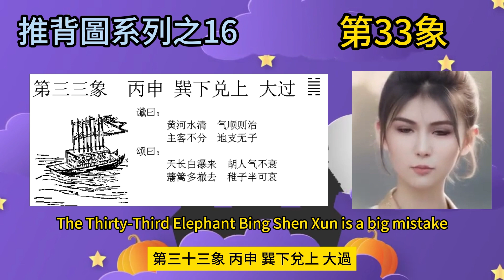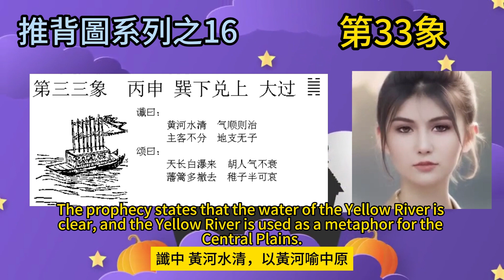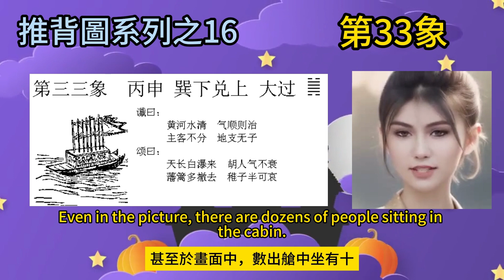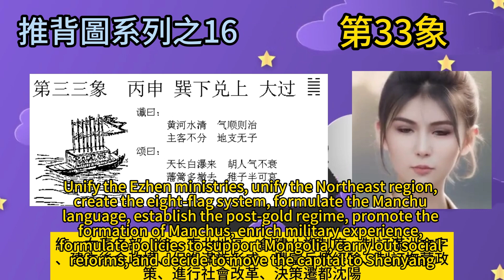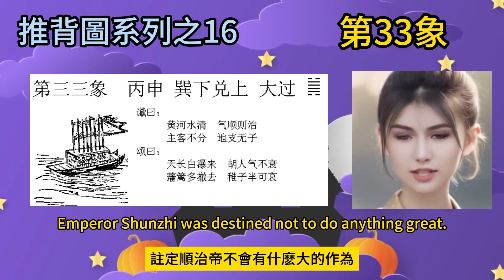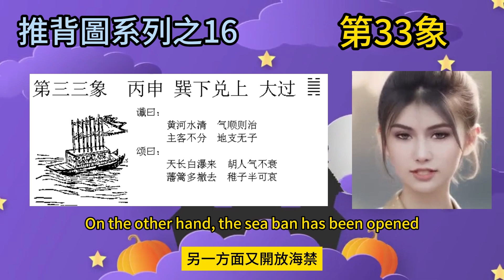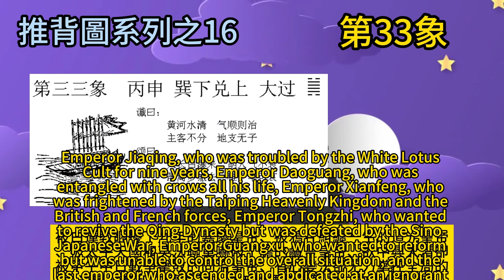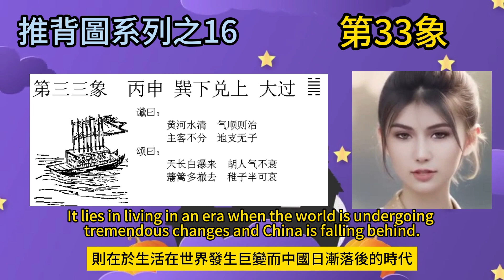推背圖系列之第33象的秘密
推背圖第33象，背後所暗藏的歴史故事。歴史時間是公元1644年，吳三桂降清，清兵入關，打敗大順農民軍，同年清順治帝遷都北京。The 33rd image on the Tuibei diagram contains the hidden historical story behind it. The historical date is 1644 AD. Wu Sangui surrendered to the Qing Dynasty, Qing troops entered the pass and defeated the Dashun peasant army. In the same year, Emperor Shunzhi of the Qing Dynasty moved the capital to Beijing.